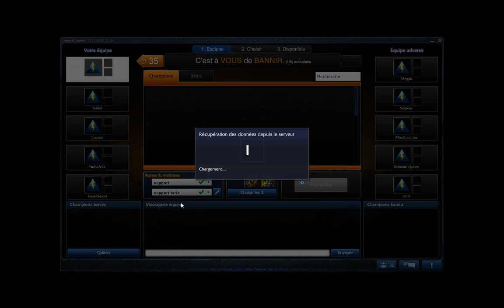Harem Game #02 - Tryndamere contre l'homme du temps !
Le deuxième épisode des Harem Games !
Blakscorpion et ses femmes arrivera-t-il à vaincre Jehal et son harem ? Vous le saurez bien assez tôt !